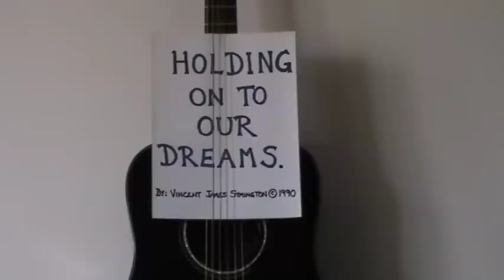(A Great Songwriter) Holding On To Our Dreams by Vincent James Symington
A song I wrote in 1990. Of couse I am singing it, like all. My mom (Pearl Symington) is singing background vocals and my uncle (Nick Savliuk) is playing the guitar. As always I hope you like the lyrics. Thanks.